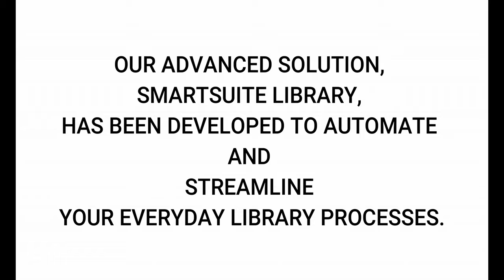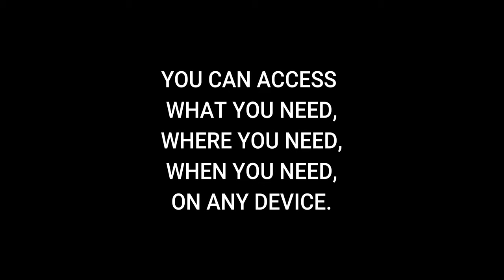Who are Functional Solutions International?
With over 28 years experience, Functional Solutions International’s suite of products and teacher services provides your school with the most affordable and functional solutions to everyday classroom and library problems.